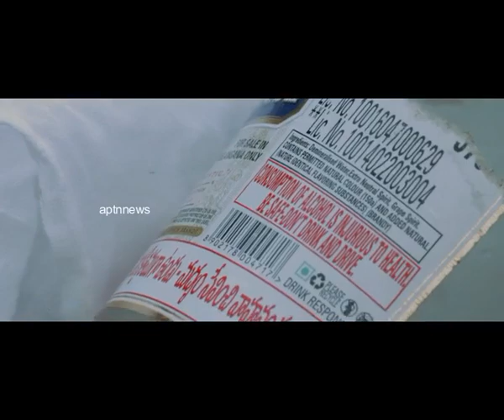Teravenuka Movie Trailer launching|Teravenuka yemi jarugutondi